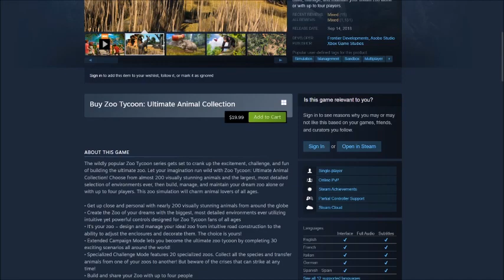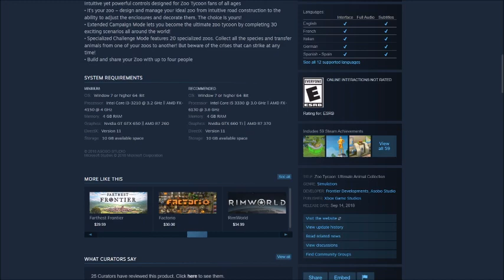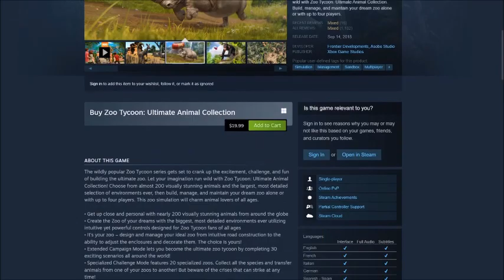Zoo Tycoon Ultimate Animal Collection Steam Page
If You’re a An Adult Fan of Animal Media, Check Out My Petition to Give Zoboomafoo More Love: